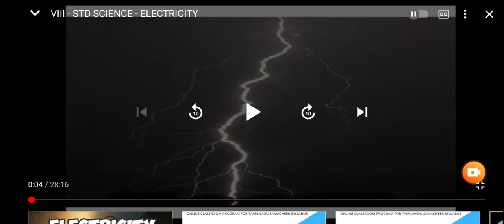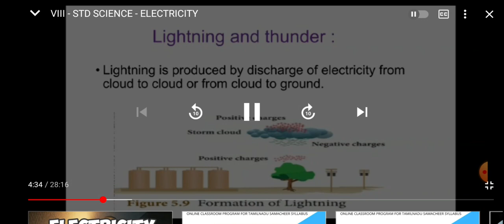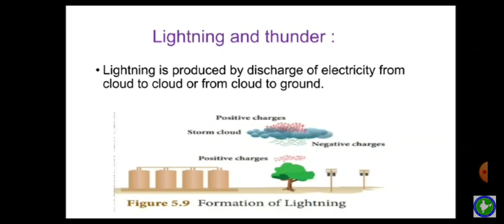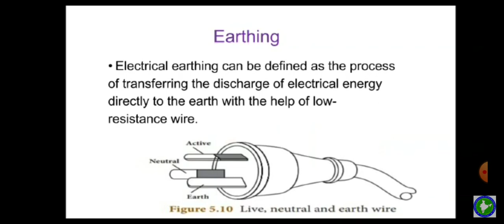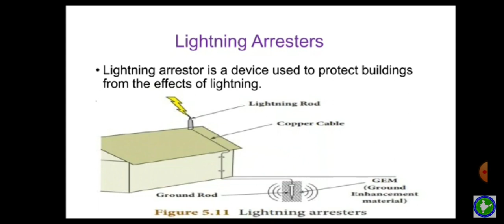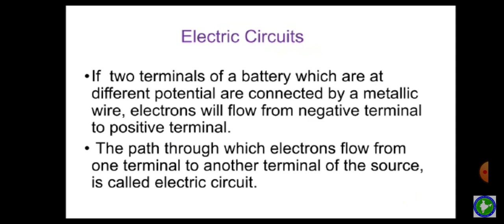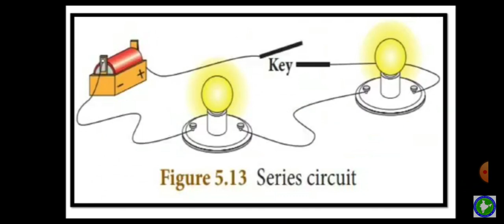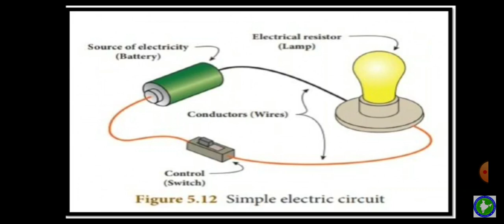21 February 2021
part 2 electricity 8